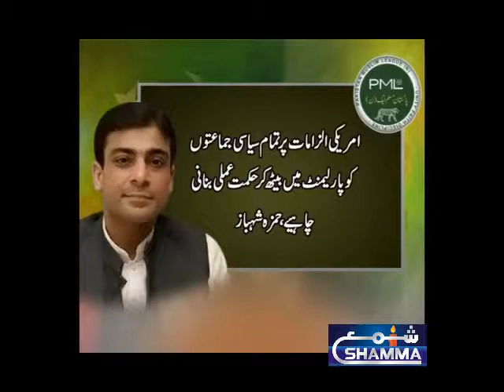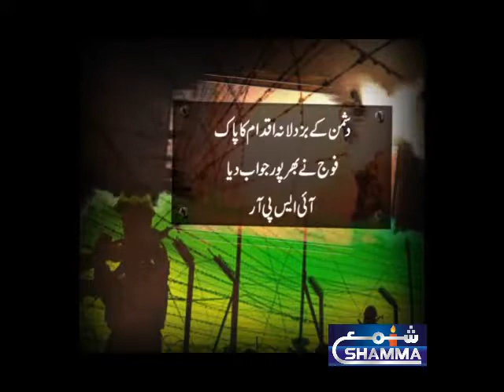Pakistan ALL DAY HEADLINE & NEWS 4-1-2018